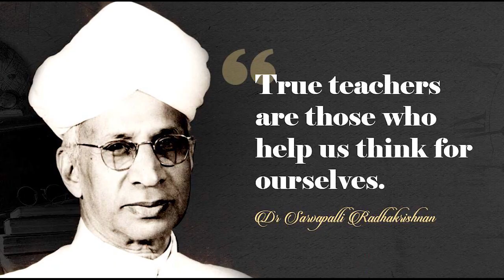TEACHERS DAY CELEBRATIONS 2022 / VISWADEEPTI HIGH SCHOOL NARAYANPUR